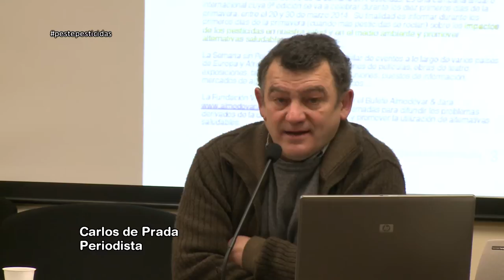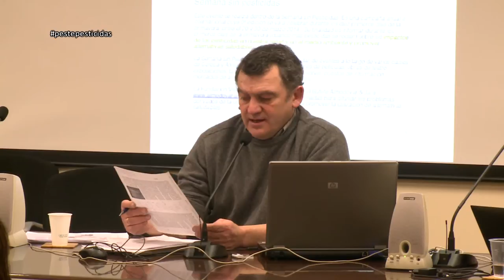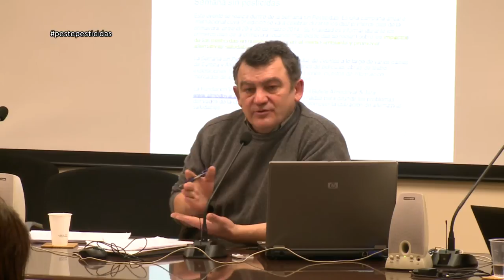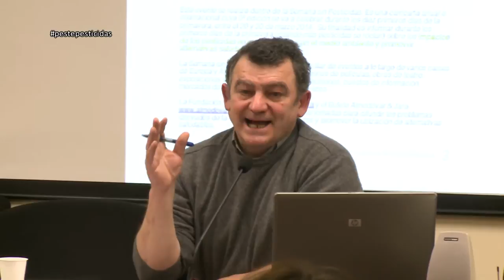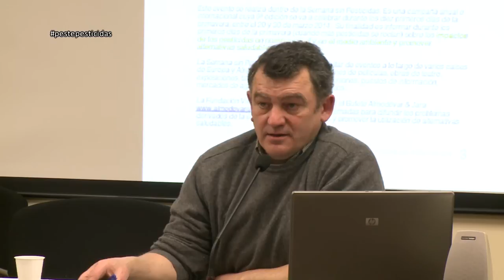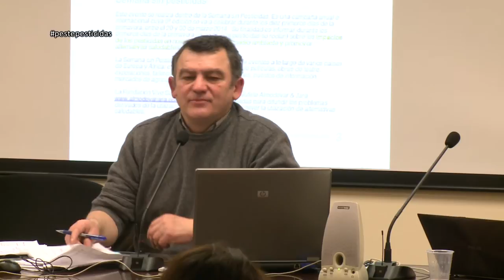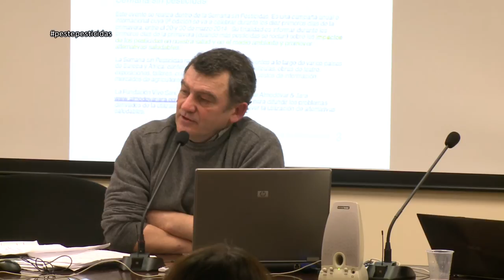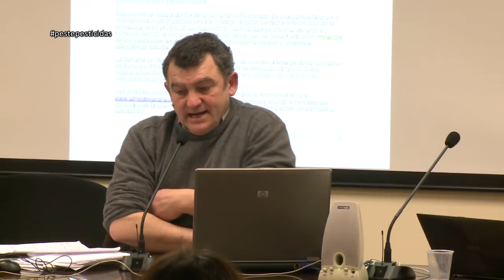PESTICIDAS, SALUD Y ECOLOGÍA. CARLOS DE PRADA.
Ponencia perteneciente a la jornada "La peste de los pesticidas". Pesticidas, salud y ecología. Carlos de Prada. Periodista con una amplia trayectoria en radio, prensa y televisión, y un prestigioso conferenciante y comunicador en materias ambientales. Su labor a lo largo de cerca de un cuarto de siglo en importantes medios de comunicación, le han valido reconocimientos como el Premio Global 500 de la ONU, el Premio Nacional de Medio Ambiente o el Premio Internacional Vida Sana.